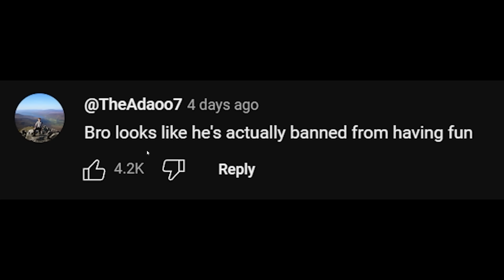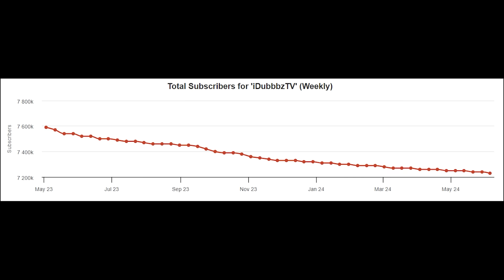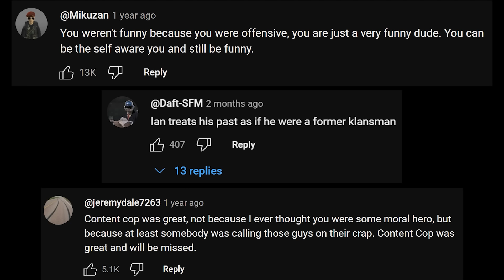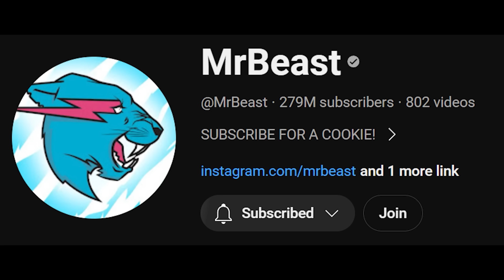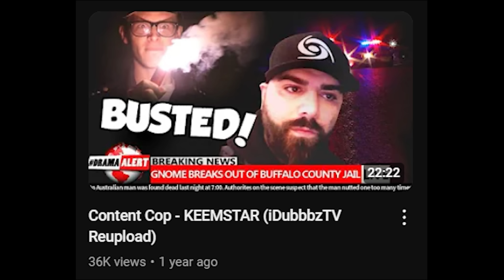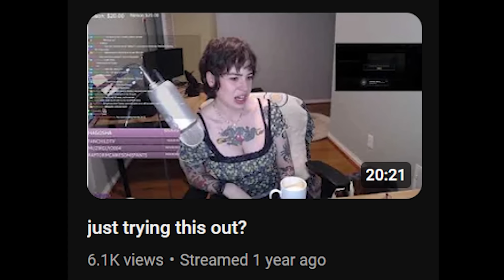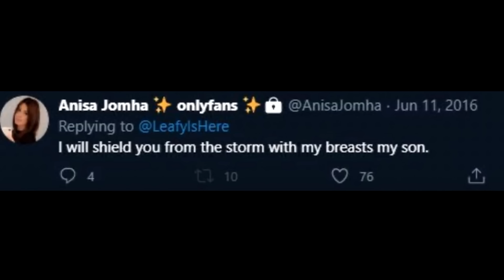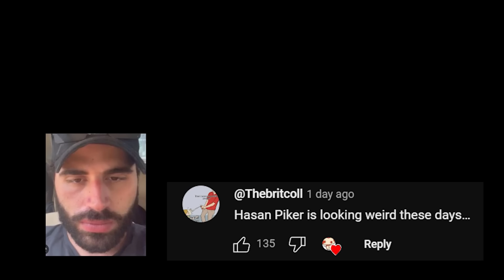iDubbbz Is Struggling.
iDubbbz and Anisa have responded to the drama... its bad.